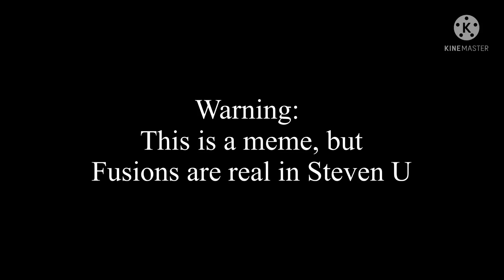How to bacum fusio!!!!! (Inspired by @kraccbacc )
This title is misspelled on purpose